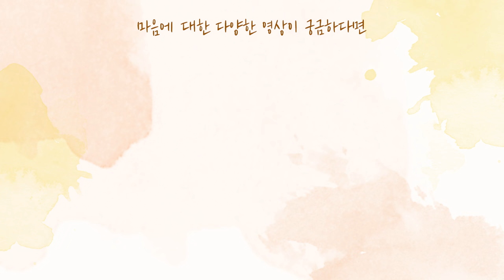[사랑세션💓] 새로운 직장 생활이 너무 무서워요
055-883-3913으로 문의 바랍니다.

 "생방송 : 매주 월요일 밤 9:00 "